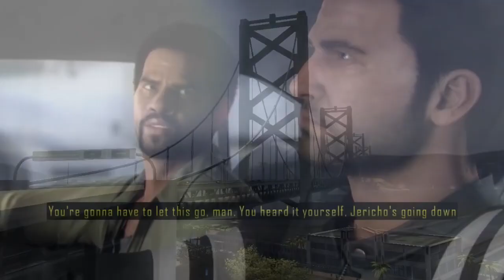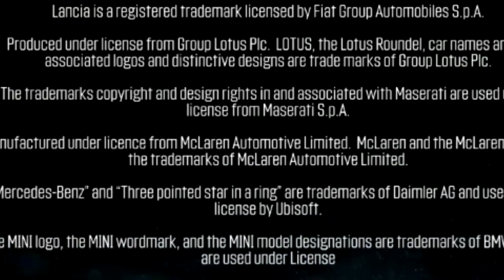Review: The Crew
Maybe in a few years, you too can review The Crew 2: Electric Crewgaloo too!